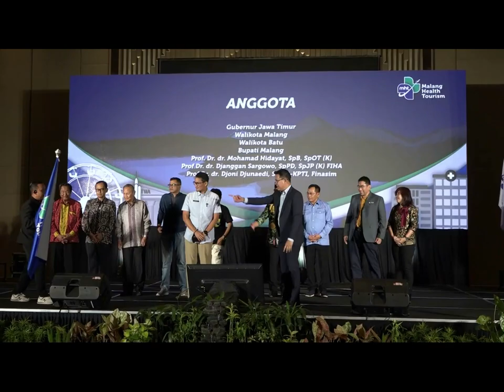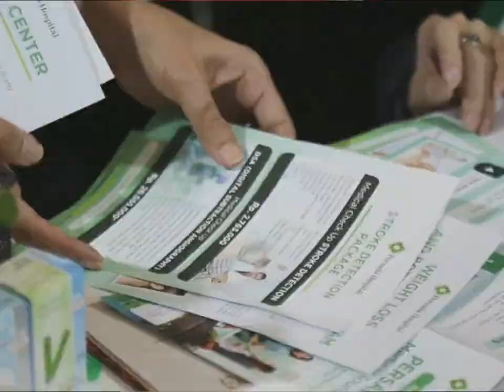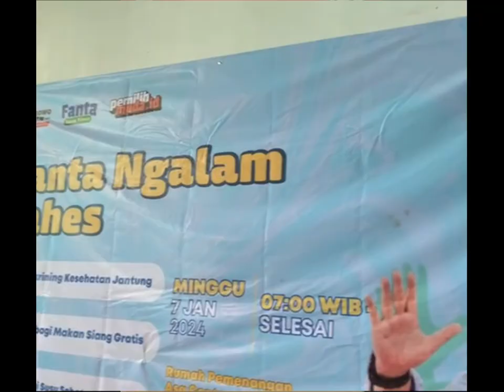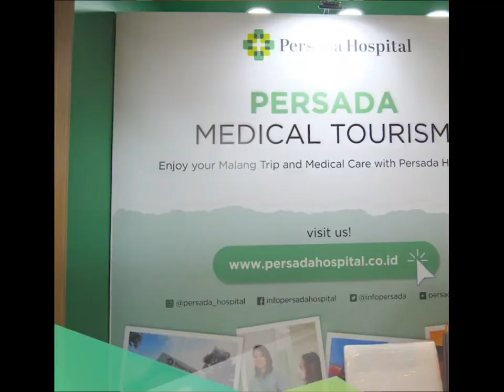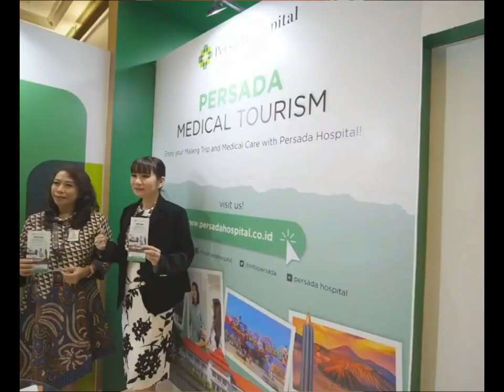Ardantya Syahreza Inisiasi Malang Health Tourism Board untuk Ekonomi Kota Malang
Malang Diplot Jadi Kawasan Health Tourism

Wilayah Malang Raya diplot menjadi salah satu kawasan Indonesia Health Tourism di Jawa Timur oleh Pemerintah Pusat. Program kegiatan itu diresmikan oleh Menteri Pariwisata dan Ekonomi Kreatif (Menparekraf), Sandiaga Uno di Hotel Grand Mercure, Kota Malang pada Minggu (16/4/2023). Sandiaga mengatakan, uang yang dikeluarkan masyarakat Indonesia untuk layanan kesehatan ke luar negeri sebanyak Rp 161 triliun sesuai data dari Kementerian Kesehatan pada 2021.
Diharapkan berkaca dari data tersebut, pelaku industri kesehatan dan pariwisata di Malang mampu menangkap peluang yang ada. Sedangkan, pemerintah pusat telah menetapkan wisata kesehatan sebagai program prioritas strategis nasional. Di Malang, perpaduan layanan industri kesehatan dan pariwisata itu menjadi satu dalam bentuk Malang Health Tourism. "Sehingga bisa menahan laju peningkatan dari kebocoran orang-orang Indonesia yang mendapat layanan kesehatan di luar negeri. Tujuannya, agar masyarakat memilih Malang sebagai destinasi dalam mendapat layanan kesehatan," kata Sandiaga. Wisata kesehatan di Indonesia Sebelumnya, destinasi wisata kesehatan di Indonesia telah ada di tiga daerah, yakni Medan, Sumatera Utara bernama Medan Medical Tourism Board; Bali bernama Bali Medical Tourism Association; dan Sulawesi Utara bernama North Sulawesi Health Tourism.

Sandiaga berharap, pihak-pihak yang tergabung dalam Malang Health Tourism dapat fokus untuk menarik pasar dari masyarakat Indonesia terlebih dahulu.

Sandiaga mengatakan, layanan wisata kesehatan dinilai mampu memberi sumbangan peningkatan pertumbuhan ekonomi suatu daerah. Namun, untuk menyukseskan hal itu baik pelaku industri kesehatan dan pariwisata harus melakukan penguatan kolaborasi, termasuk dengan pemerintah daerah. "Sehingga tercipta terbuka peluang usaha, terciptanya lapangan kerja. Ini bagian dari terciptanya 4,4 juta lapangan kerja pada tahun 2024. Tetapi industri kesehatan dan pariwisata tidak bisa instan, harus totalitas menyiapkan segala aspek," katanya. Harus tingkatkan layanan kesehatan Sandiaga juga mengingatkan pentingnya penguatan kolaborasi pihak-pihak yang tergabung dalam Malang Health Tourism. Utamanya para pelaku industri kesehatan untuk meningkatkan layanan yang diberikan. "Pasien jika datang ke fasilitas kesehatan, harus merasa terlayani, harus merasa diorangkan. Yang diubah itu mindset-nya, bagaimana memberi layanan terbaik dan prima, dengan dukungan pemerintah pusat sampai provinsi, kabupaten, kota, hingga pelaku usaha," ujar dia.

Sandiaga yakin Malang Health Tourism mampu berjalan dengan baik dalam waktu lima tahun ke depan. Sebab, selama ini pangsa pasar yang mendapat layanan kesehatan seperti di Malaysia dan Singapura, merupakan orang-orang dari Indonesia.

Upaya mewujudkan Malang Health Tourism, Ketua Umum Malang Health Tourism, Ardantya Syahreza mengatakan, pihaknya telah berkomunikasi dengan berbagai pihak untuk mewujudkan program kegiatan Malang Health Tourism. Saat ini sudah ada enam rumah sakit (RS) di Kota Malang tengah diajak berkolaborasi, yakni RS Persada Hospital, RSU Muhammadiyah Malang, RS Lavalatte, RS Hermina, RS Panti Nirmala dan RS Panti Waluya. Masing-masing RS memiliki layanan unggulan. "RS Persada Hospital memiliki layanan unggulan penanganan jantung dengan mendiagnosis irama jantung, bedah jantung terbuka sudah ada juga. RS Lavalatte ada layanan onkologi jadi radioterapi untuk menyinari penderita kanker, begitu juga dengan RS lainnya," katanya.

Selain itu, pihak lainnya yang akan diajak berkolaborasi yakni ada klinik kecantikan, klinik kesehatan lainnya dan hotel-hotel. Pihaknya juga akan mengajukan SK Wali Kota untuk mendukung program kegiatan Malang Health Tourism. Selain layanan medis, Malang Health Tourism menyasar program kegiatan wisata kebugaran dan wisata olahraga (sport tourism). "Wisata kebugaran, jadi masyarakat datang ke suatu tempat melakukan staycation, seperti yoga, atau pilates, atau melakukan sesuatu yang menyenangkan seperti spa di suatu tempat dan kembali lebih fresh," katanya.

 Untuk wisata olahraga atau sport tourism, ia mencontohkan saat wisatawan masyarakat datang ke suatu tempat hanya untuk ikut kegiatan olahraga, seperti event lari, bersepeda, naik gunung Pihaknya juga berharap adanya dukungan dari pemerintah pusat. Selain promosi, dia berharap pemerintah mengaudit permasalahan harga penjualan alat-alat medis di Indonesia. "Saya juga ingin pemerintah ikut mengaudit kenapa harga alat-alat medis di Indonesia lebih tinggi daripada di luar negeri, misal di India, atau tempat lain, supaya harga kita kompetitif," katanya.

Artikel ini telah tayang di Kompas.com dengan judul "Malang Diplot Jadi Kawasan Health Tourism, Layanan Kesehatan Prima Harus Ditingkatkan", Klik untuk baca